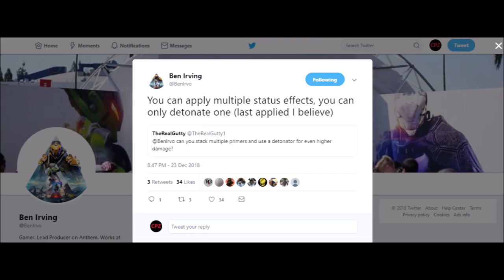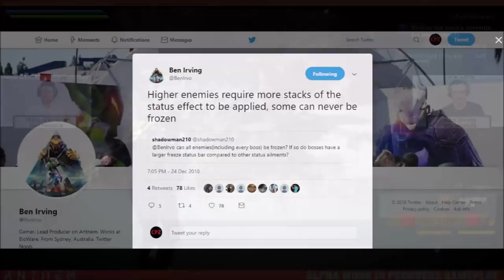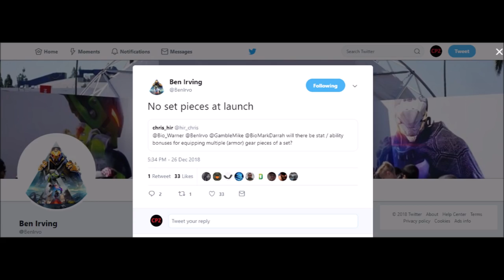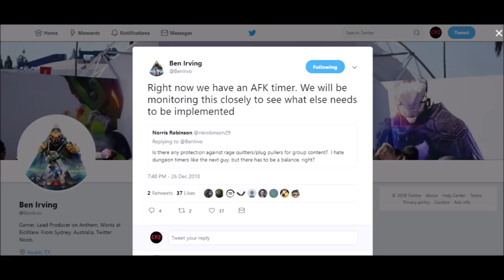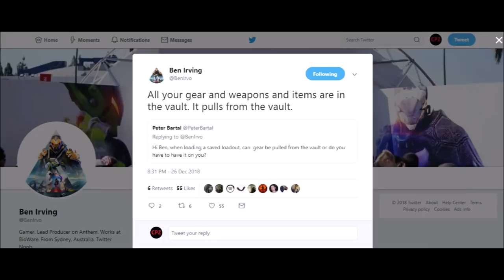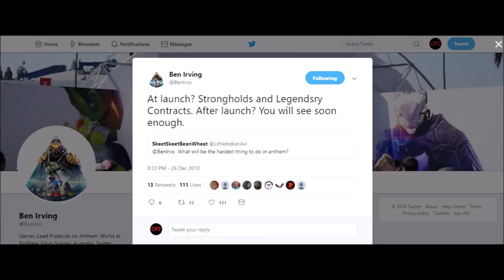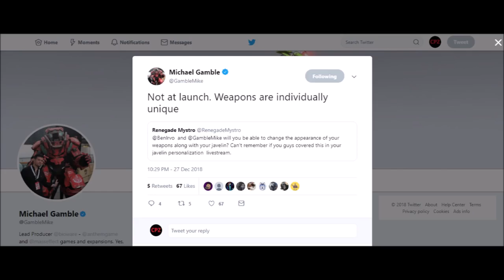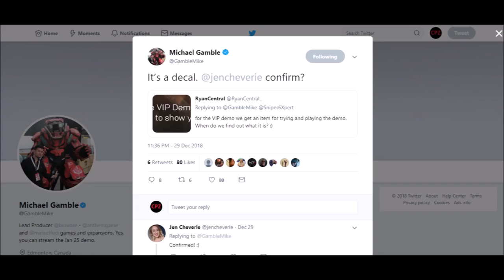Anthem NEWS! Final QnA of 2018! End Game, Loot, Cosmetics and so much more!